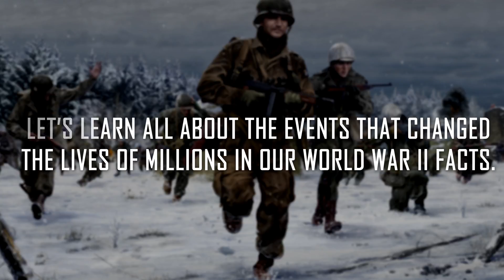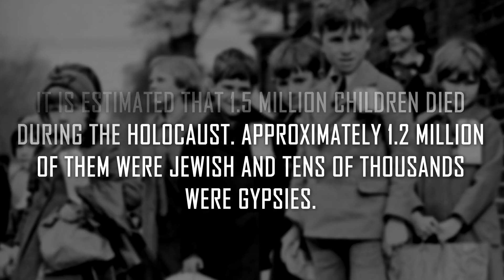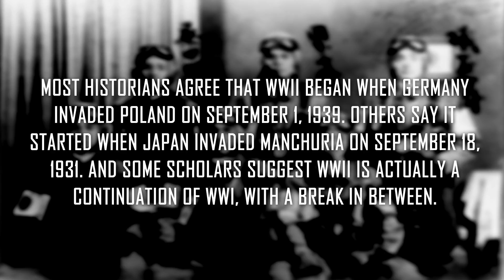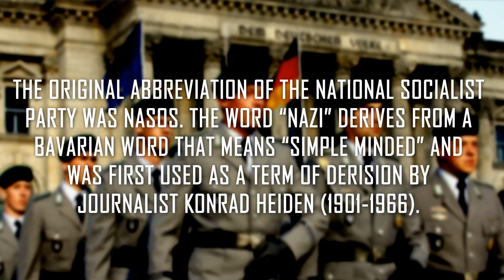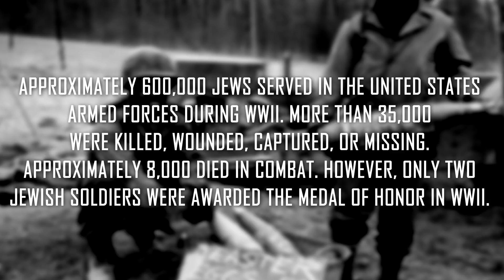World War II Facts | Was It Even Real?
In September 1939, Britain entered into what would become the world’s most devastating war to date.

Let’s learn all about the events that changed the lives of millions in our World War II facts.